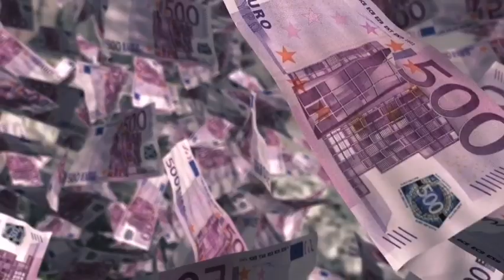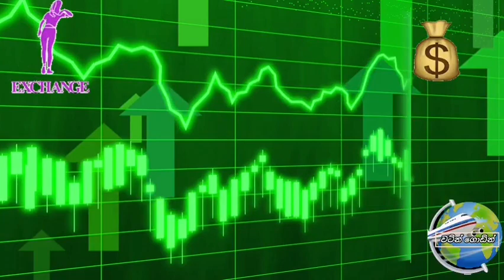Srilanka Foreign Exchange News Today|Foriegn Exchange From srilankan Today|Exchange rates Today.